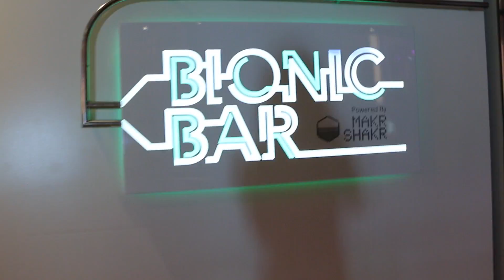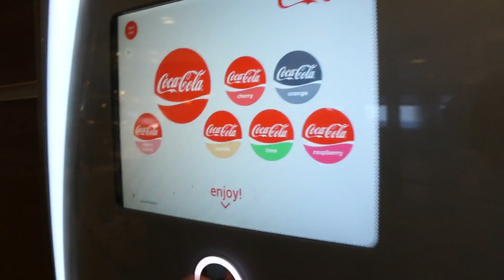Anthem of the Seas Vlog: Day 10 & 11 | Exploring Lisbon, Hyponotist & Awful Singing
It's getting to the end of our Anthem of the Seas cruise, only one vlog left after this one! We were in Lisbon and explored the area, then the next day was a day at sea and in the evening we went to see a hypnotist and then after when to a silent disco (warning - there is some pretty awful singing).